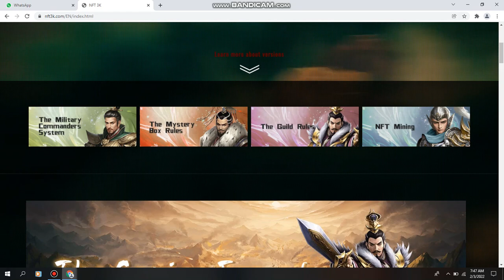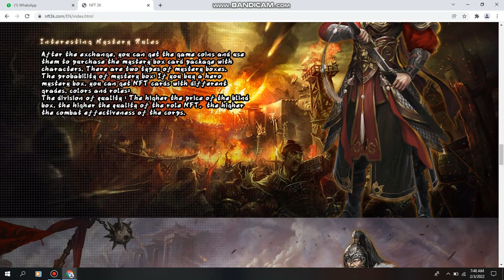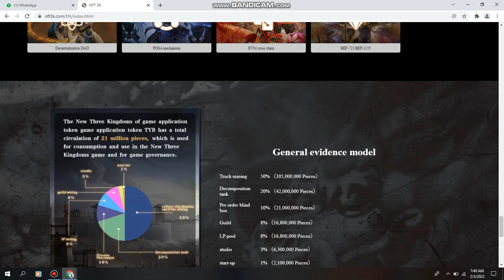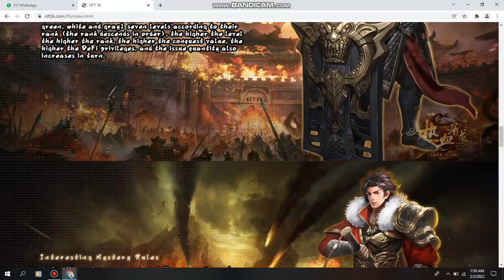NEW NFT 3K PROJECT BEST NFT PROJECT 2022